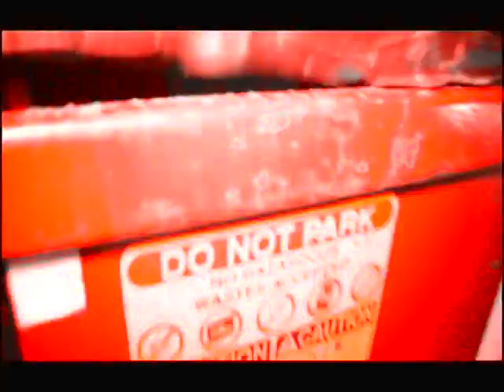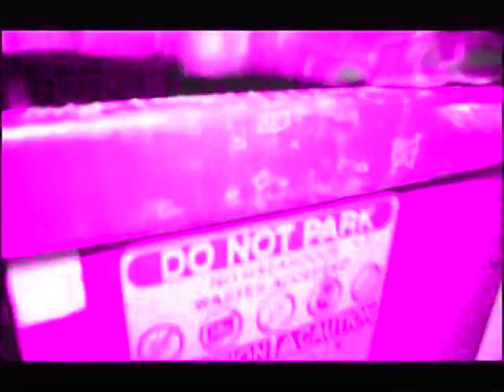D-Avid "K.O.B" ft. Laylo (Official Video) + Screwed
D-avid
K.O.B (Official Video) feat.Laylo
A.V.I.D
SelfMade Musix
S80 FILMS

Official Video